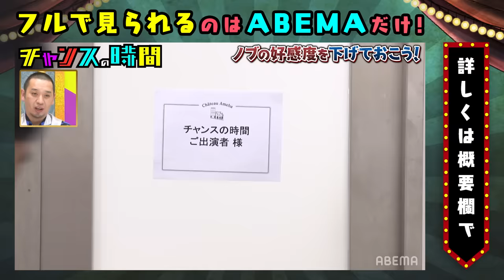TKO木下にノブが言いたい放題!?人気の回を無料でチェック！ 千鳥MC『チャンスの時間 # 137』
★ノブの好感度を下げておこう
スキャンダルに備え、上がりすぎたノブの好感度を下げておく企画！
大悟の指示で最低の男を演じるはずのノブが自ら暴走！？
★カードバトル SOREJA!
日本一のツッコミであるノブが生み出した
キラーツッコミの正しい使い方を学べるカードバトル企画

【キャスト】
■MC
千鳥
■ゲスト
渋谷 凪咲
井上咲楽
【SOREJA!】
板倉俊之（インパルス）
山添寛（相席スタート）
■ナレーター
宮園拓夢
■進行

千鳥(ちどり)
結成年月：2000年 07月
大悟(だいご)
性別：男性
生年月日：1980年03月25日
身長/体重：170cm /60kg
血液型：B型
出身地：岡山県 北木島
趣味：酒/素潜り
ノブ(のぶ)
性別：男性
生年月日：1979年12月30日
身長/体重：173cm /65kg
血液型：A型
出身地：岡山県 井原市
趣味：競馬/映画鑑賞/音楽鑑賞
【千鳥ニュース】
千鳥大悟「嫁はブチギレとる」子どもの"イタズラ"明かす「脱がしに来るんです」